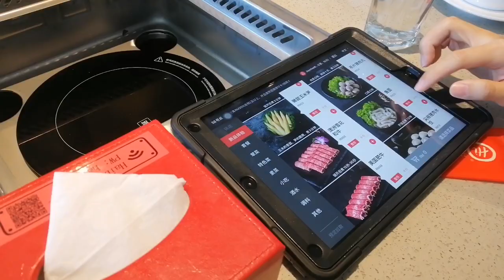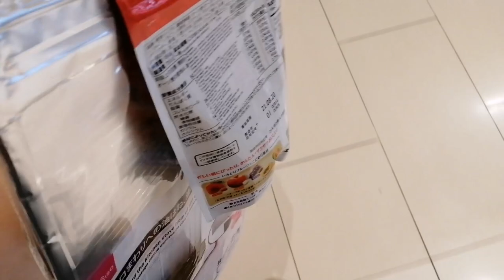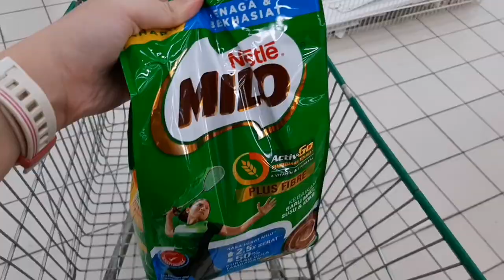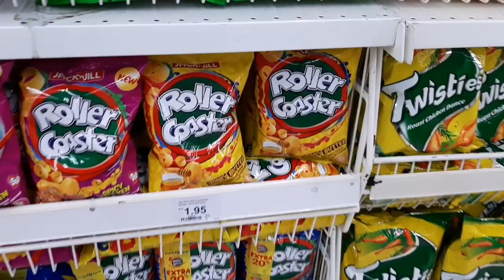A Day In My Life Vlog| Haidilao Hotpot, Grocery Shopping, Penang Hawker Foods| Malaysia🌞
2) Please watch the video in 1080p HD :)

Ingredients I added to make the Chinese Healthy Tea:
1. Red dates (12pcs)
2. Goji Berries (one handful)
3. Dried Longan (one handful)
4. Ginger (3 small slices)
5. Sweetened Melon (4 small slices)
*Rinse all the ingredients with water and place all into a pot and add in plain water
*Boil it until cook, then you are ready to enjoy :)

Thank you for clicking in this video, hope you enjoy watching it. See you in my next video, bye :)